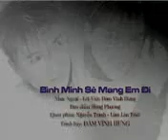Binh minh se mang em di.3gp